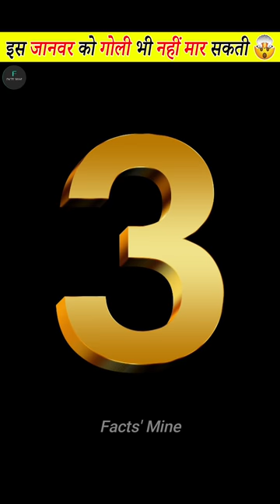इस जानवर को गोली भी क्यों नही मार सकती?🤯| Top 3 Insane Facts about Animals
Here are The top 3 Insane facts about Animals, Did you know that Armadillo is almost a bullet proof animal because its shell is the strongest shell in the world, How does an immortal jellyfish die? and Did you know that if you cut off a flatworm's head a new one will regrow within a few days these small animals are masters of regeneration. Watch this interesting video to know more Amazing & Mind blowing facts.